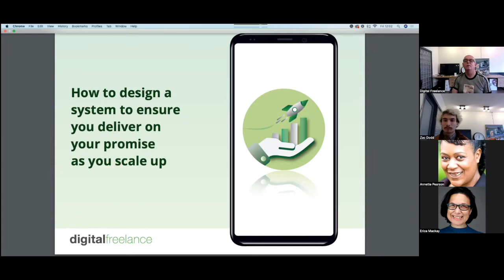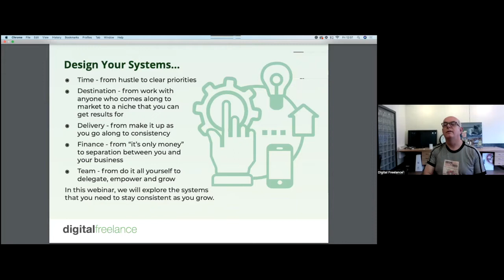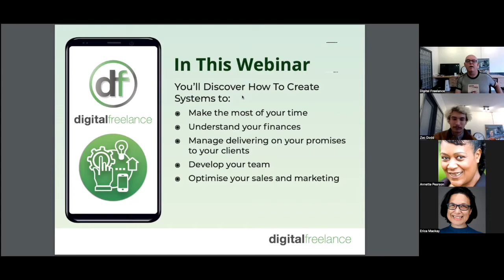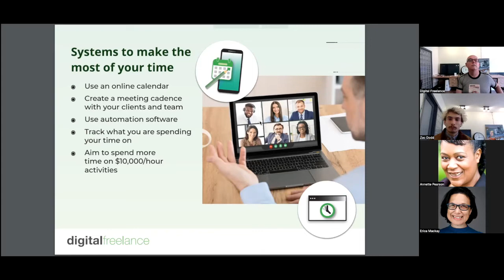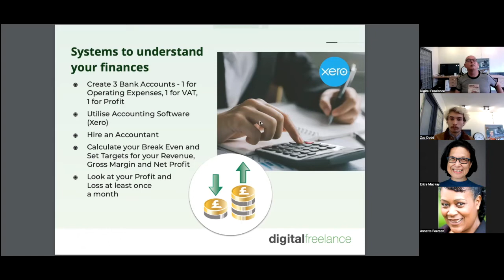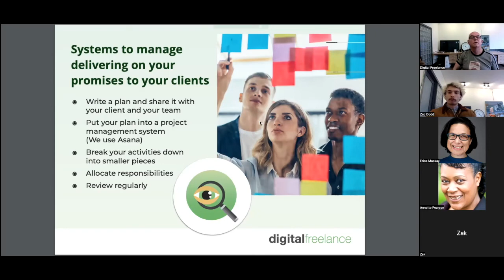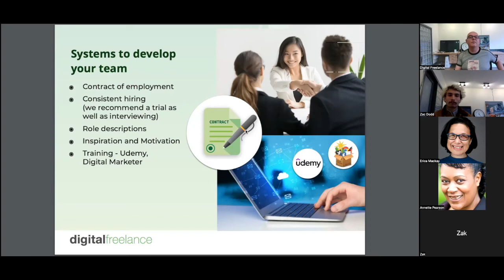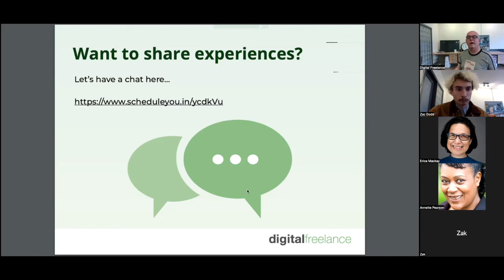How do you design a system to deliver on your promise as you scale up?